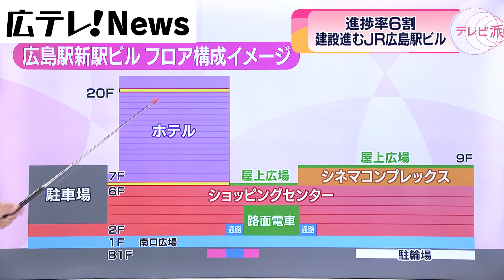【ＪＲ広島駅・新駅ビル】ホテルや屋上広場を初公開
建設が進むＪＲ広島駅の新駅ビル。ホテルと屋上広場が公開されました。進捗率はおよそ６割。順調に工事が進んでいます。開業は２０２５年春の予定です。